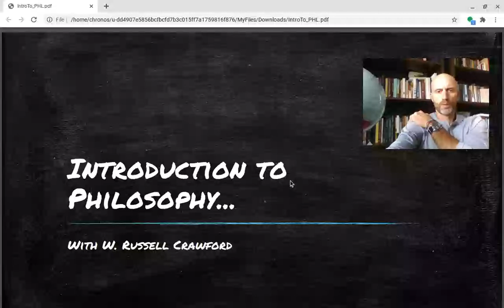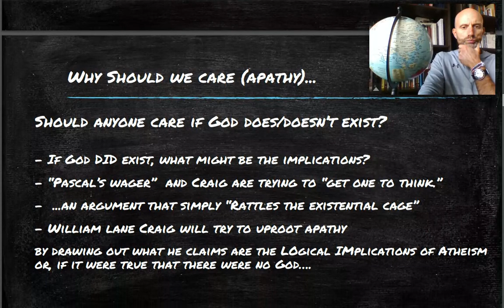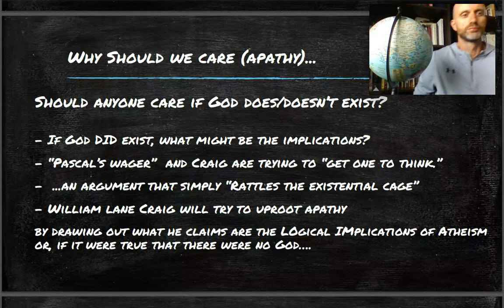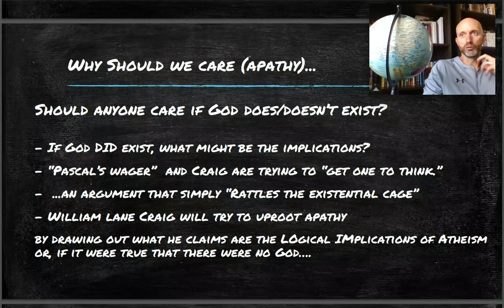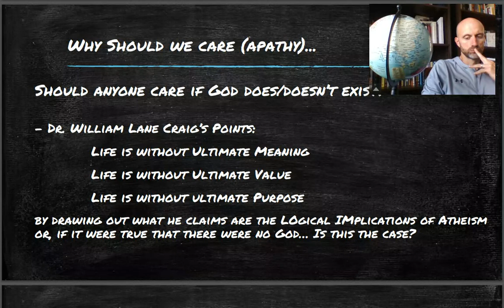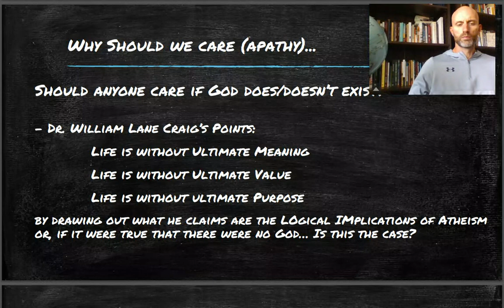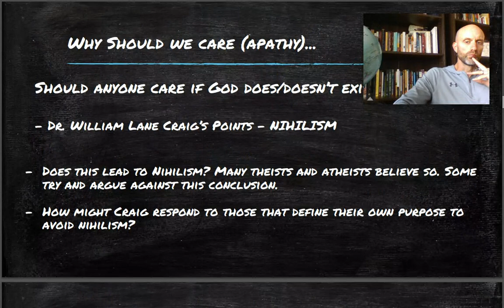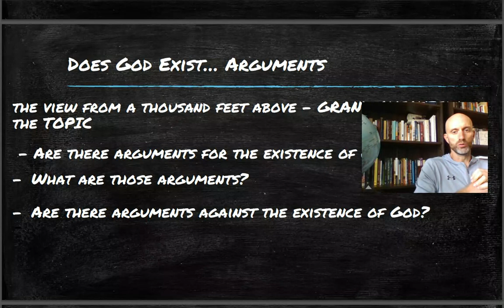IntroPH 9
Let me know what *you* want me to 'RANT' about below - we may choose your topic!
Check out all of my Philosophy Intro Courses which have actual video and slides!
Ethics
Worldview
Intro to Philosophy
Logic
Contemporary Christian Thinkers
More...

Also check look for my Podcast (which includes most of the above)

!21314!4!514!31718!9@9#$(#&636%6745